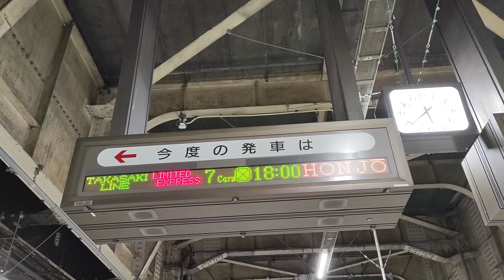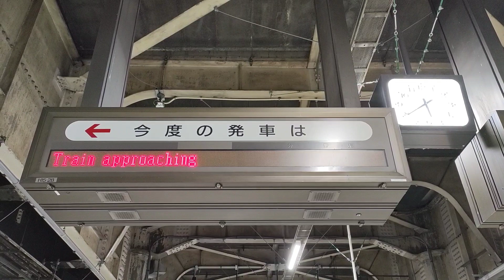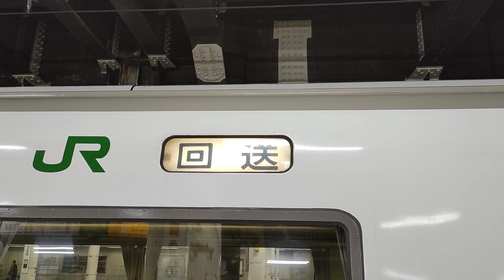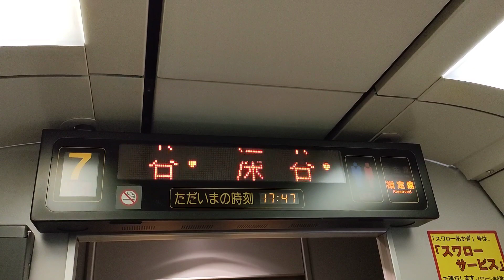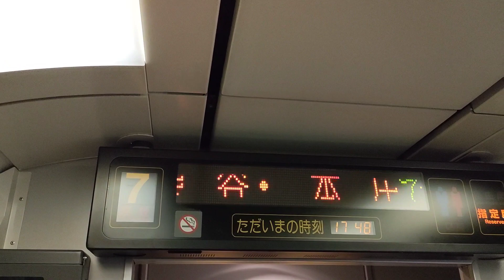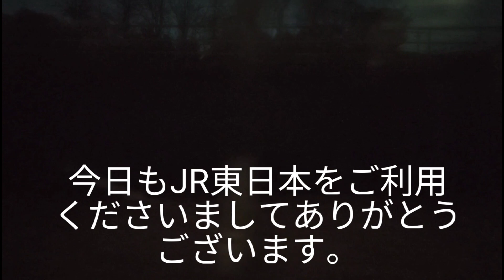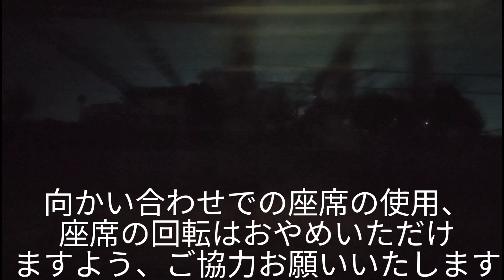スワローあかぎ1号本庄行き上野〜大宮乗車記